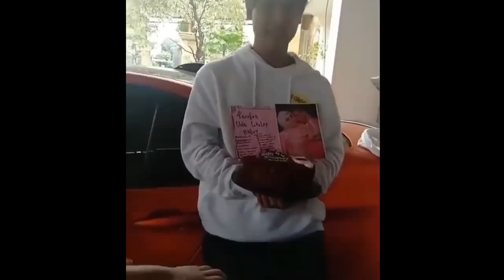Rizky Billar Lindungi Lesty Dari Serbuan Emak2, Super Dech Moment Ini So Sweet Banget